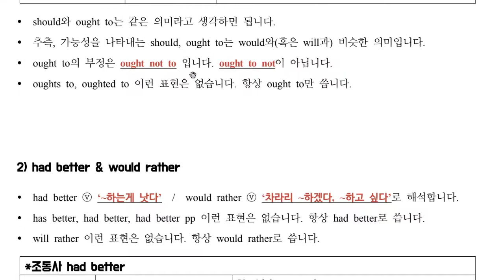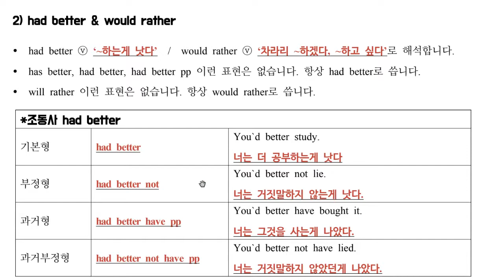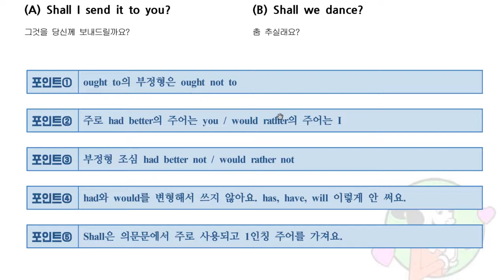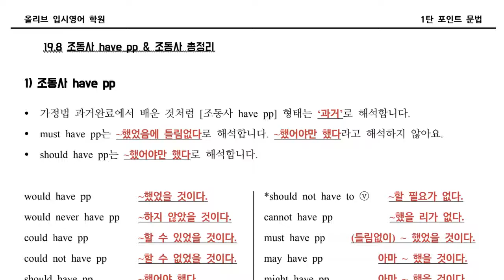1탄 19 07